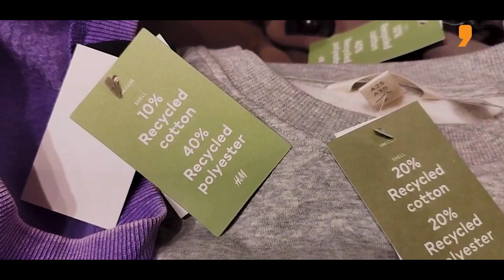ఎన్నారై కాల్‌కు వైసీపీ నేత ఫిదా: YCP Sundar Rama Sharma - TV9